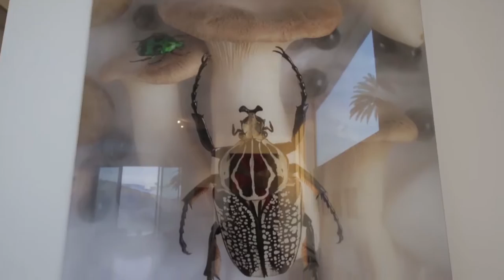WRAPPED 1956 by TAI PING HD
Our close friends at Wrapped are doing incredible things. Take a look at how they  are single-handedly changing the way people  can enjoy their space.